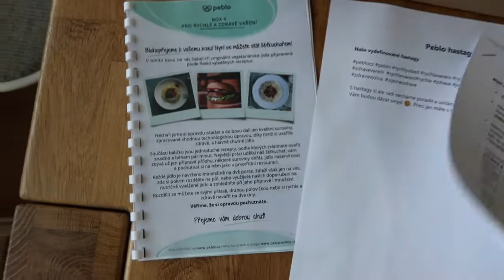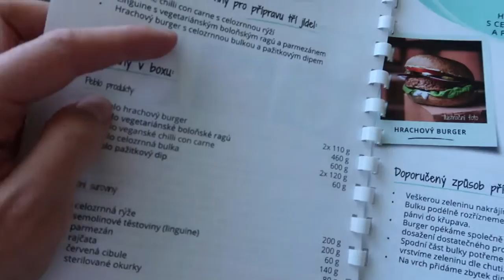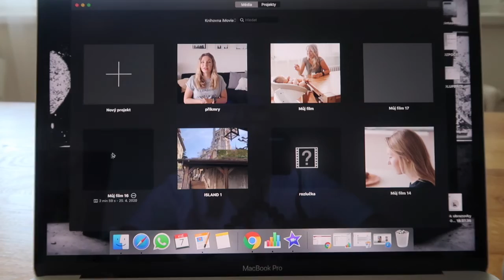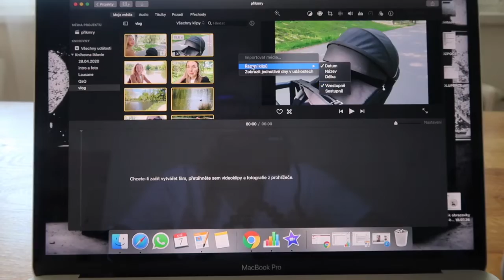VLOG - jóga ve Stromovce, procházka Prahou MADE IN PRG